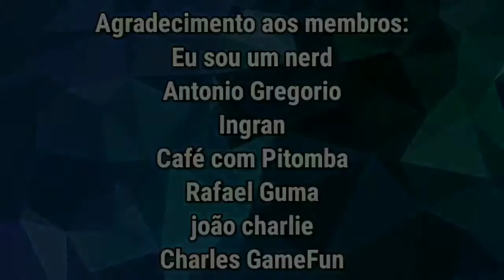Vamos Jogar | Chrono Trigger 【SNES】 PARTE 6 | Nosso futuro!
Walkthrough / Detonado / Let's Play de Chrono Trigger para Super Nintendo Entertainment System a.k.a. SNES.

Chrono Trigger é um jogo de RPG eletrônico desenvolvido pela Square Co. Foi lançado para o console Super Nintendo no Japão em março de 1995, e uma versão aprimorada para PlayStation foi lançada em novembro de 1999.